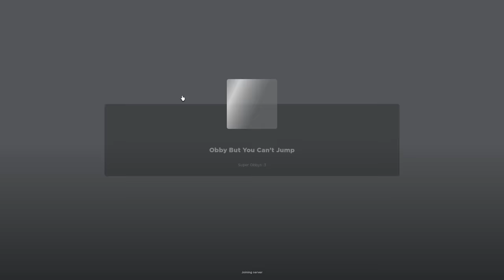OBBY PERO BAWAL TUMALON? CHIKATIME SAAN NA NGA BA ANG MGA KAPATID KO?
Game name: Obby But You Can't Jump